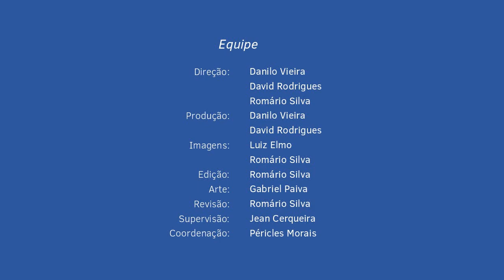Saúde Mental do Servidor: Desafio para o Gestor Público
Realizado pela Pró-Reitoria de Gestão de Pessoas, o III Seminário de Gestores teve como tema "Os Novos Desafios da Gestão Pública" e contou com atividades durante todo o dia 19 de dezembro de 2017.

Pela manhã ocorreu a mesa redonda "Saúde Mental do servidor: desafio para o gestor público" com Dra. Shirley Azevedo Almeida, Psiquiatra da UFS, e Petruska Passos Menezes, psicóloga e psicoterapeuta.